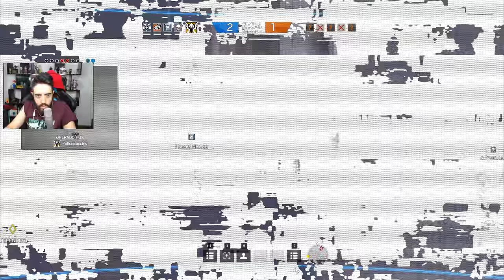RAINBOW SIX SIEGE RANKED RELAXA QUE EU SUBO A FAVELA QUE NEM NINGUÉM! CARREGO HORRORES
Aquela madruga de RANKED no RAINBOW SIX SIEGE com os lekes! Só video gameplay TOP!

Curta a melhor página do FACE de GTA V:
Valeeu!